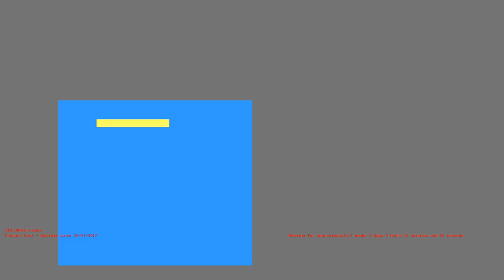1486450526 - Webdriver Cavi - H